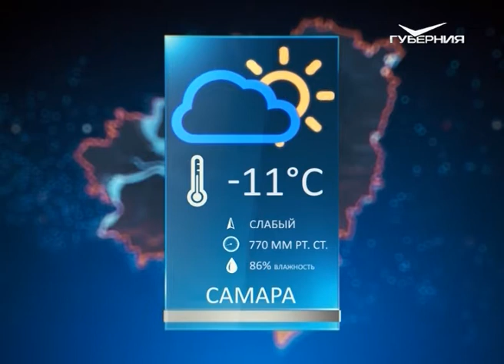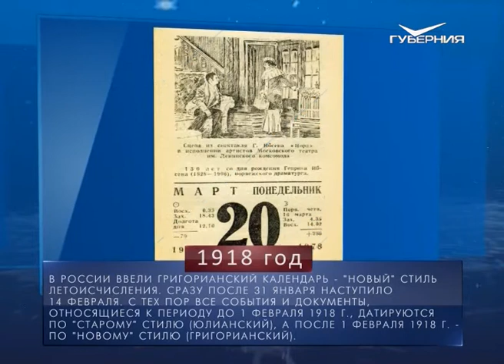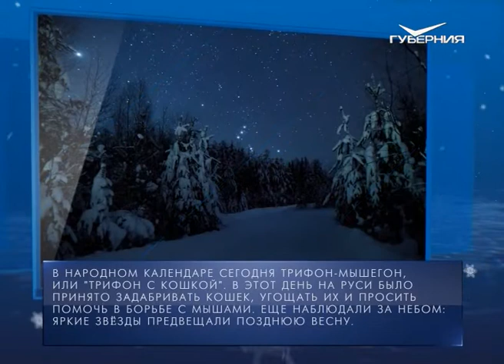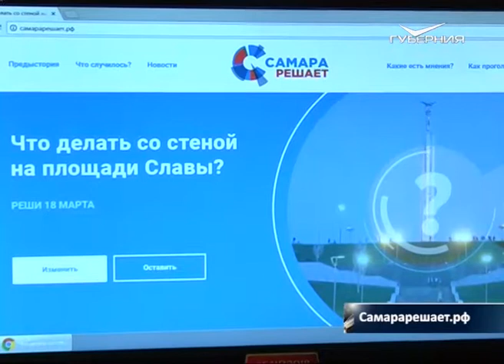День всех влюбленных. Утро Губернии от 14.02.2018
Влюбленные в телезрителей утренние ведущие Саша и Женя во всеоружии встречают самый романтичный день в году - 14 февраля. Парад ярких историй, стая бабочек в животе, удивительные примеры верной любви среди животных - в этой программе. Гости эфира - актер и фотограф.